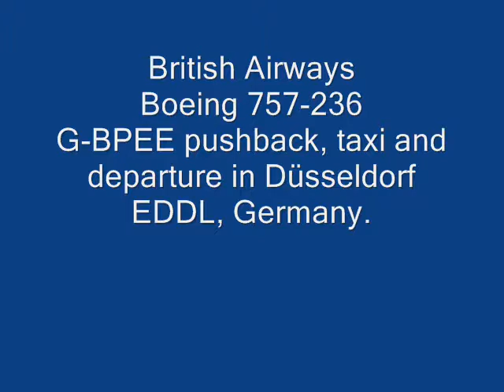Boeing 757 British Airways pushback,taxi & departure at Duesseldorf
Back in the old days when there were larger aircraft than A319 in service...
Video made in the year 2007 at the from the observation deck at the terminal.